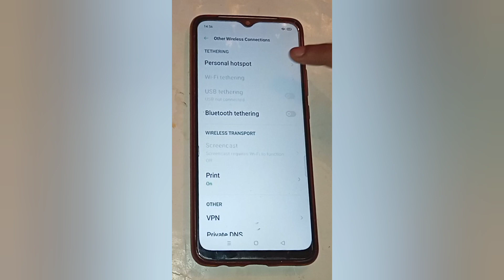Check hotspot name setting,how to check hotspot name in oppo a5s